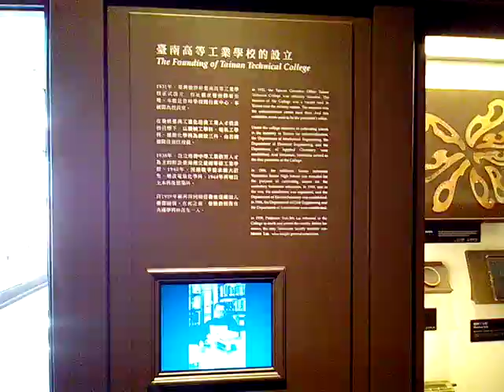VID 20171117 094453成功大學博物館參訪NCKU MUSEUM,TAINAN,TAIWAN,R O C